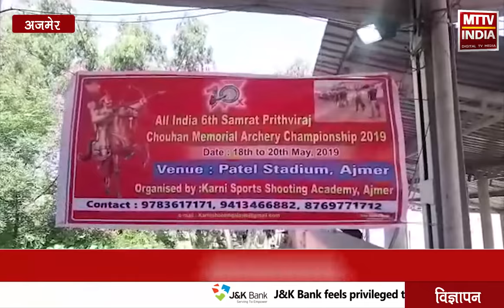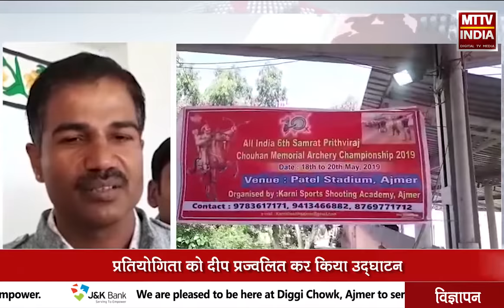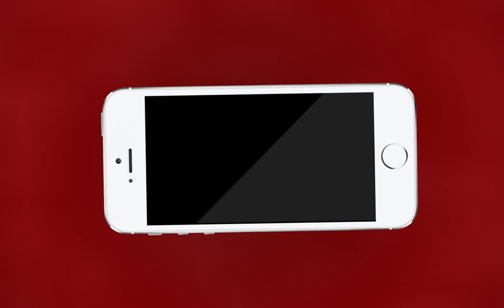AJMER NEWS | सम्राट पृथ्वीराज चौहान तीरंदाजी प्रतियोगिता 2019 का आयोजन | MTTV INDIA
सम्राट पृथ्वीराज चौहान तीरंदाजी प्रतियोगिता 2019 का आयोजन
प्रतियोगिता में विभिन्न प्रदेशों की टीम मिलेगी भाग
प्रतियोगिता को दीप प्रज्वलित कर किया उद्घाटन
प्रतियोगिता का आयोजन पटेल स्टेडियम अजमेर में